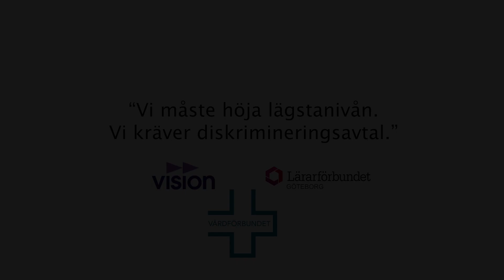Sexuella trakasserier 2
Vi behöver ett bättre arbete mot sexuella trakasserier och diskriminering i Göteborgs stad!